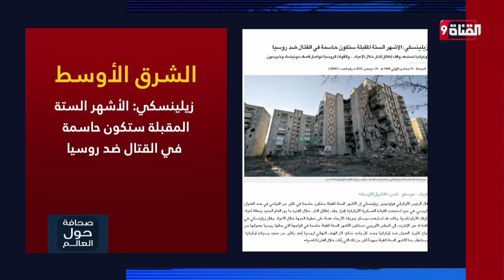زيلينسكي: الأشهر الستة المقبلة ستكون حاسمة في القتال ضد روسيا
Nilesat (النايل سات): 11603 أفقي